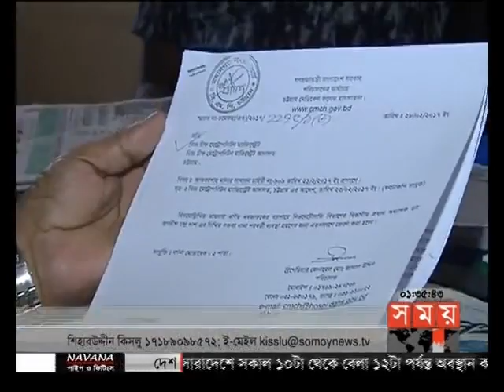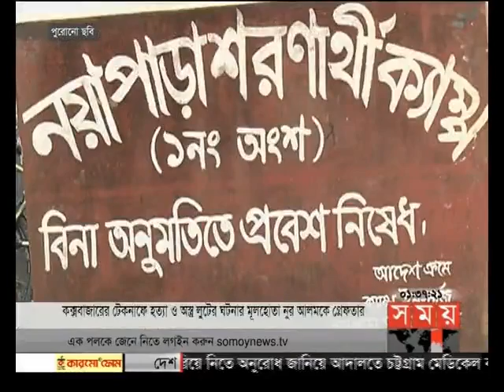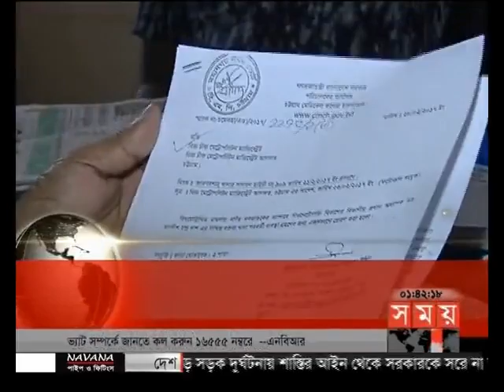প্রবাসে সময় (রাত ১টা)